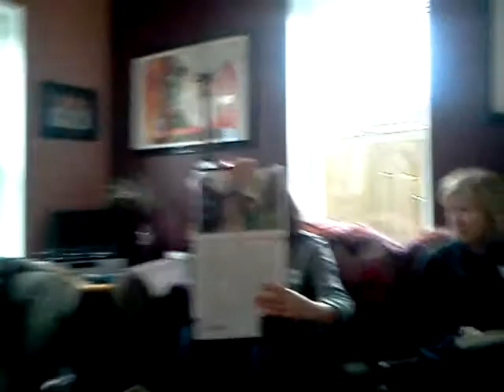ADU class participants